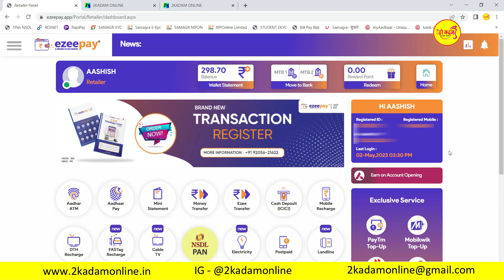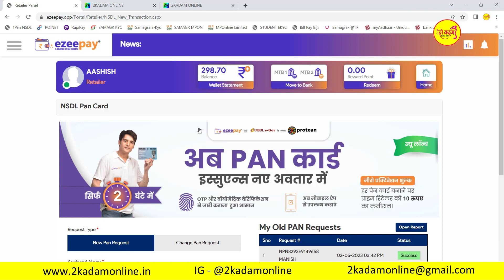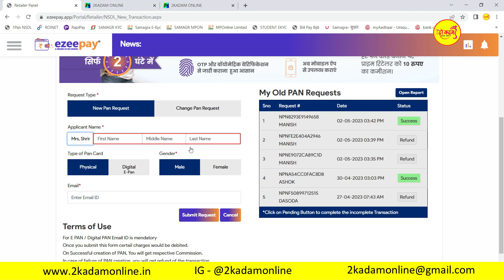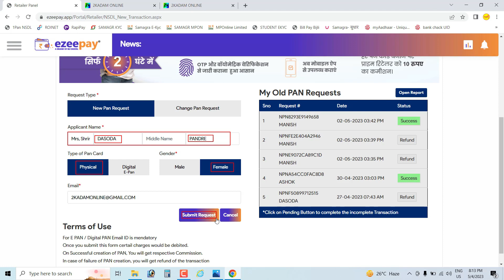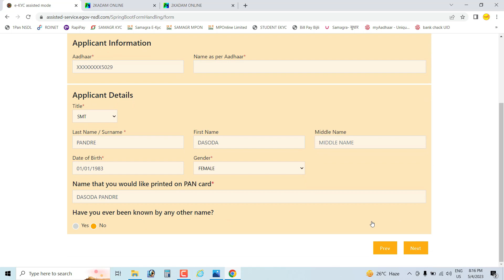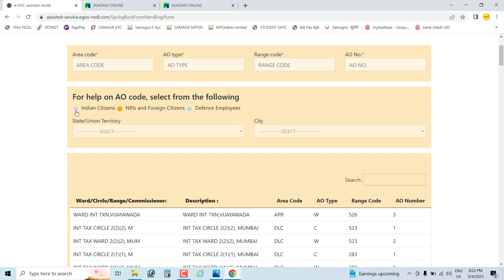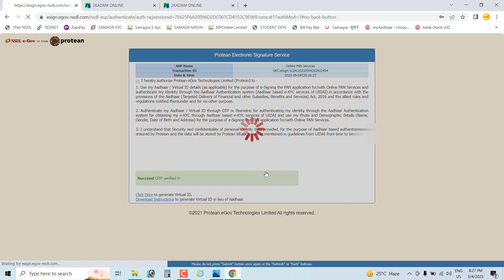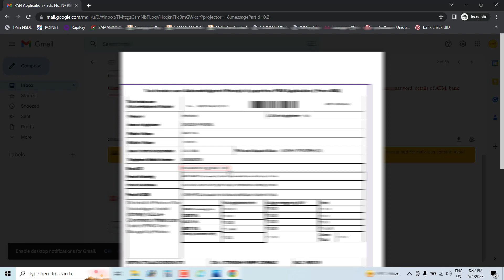दो घण्टे मे पैन कार्ड कैसे बनाए || EzeePay Pan Card Apply Online || NSDL New Pan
अब आप तत्काल पेन कार्ड बना सकते है ऑनलाइन पर कैसे जाने पूरी विधि
मात्र 2 घण्टे मे पेन कार्ड बनाए मात्र 102 रुपये मे अभी बनाए

अगर आप भी पैन कार्ड एजेंसी लेना चाहते हैं और अच्छा खासा पैसा कमाना चाहते हैं तो आप भी घर बैठे अपने ग्राम पंचायत कस्बे या शहर में पैन कार्ड एजेंसी खोल सकते हैं और पैन कार्ड बनाकर अच्छा खासा पैसा कमा सकते हैं बस आपको इसके लिए एक छोटा सा आवेदन करके पैन कार्ड की एजेंसी ले सकते हैं और अपना खुद का व्यवसाय बढ़ा सकते है |
▣ Support ▣
Teg